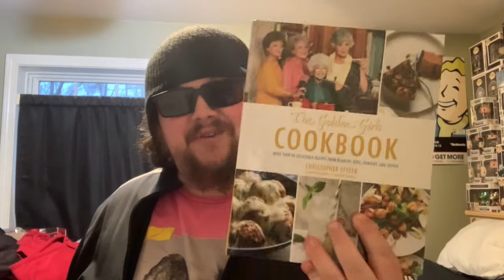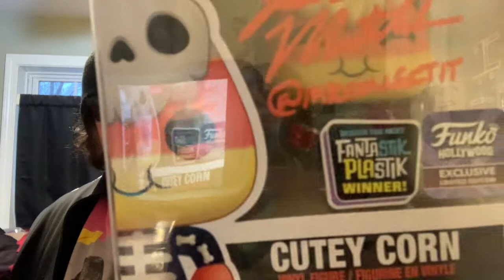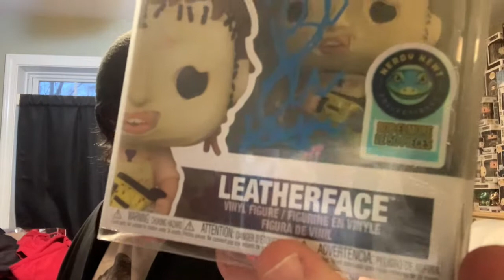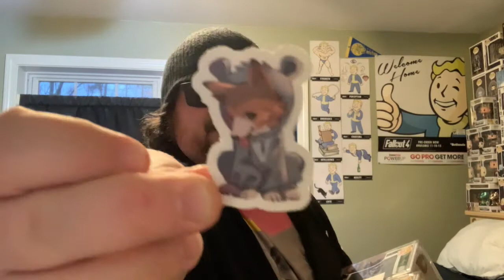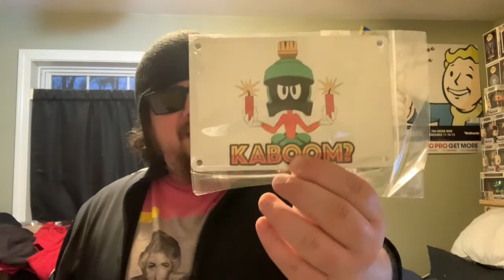Zobie Space Jam Autograph Mystery Box!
Opening up Zobie's Space Jam autographed mystery box from either Black Friday or Cyber Monday...I forget, who cares